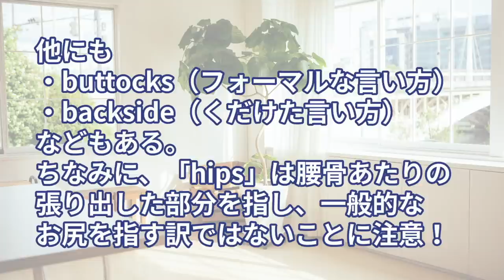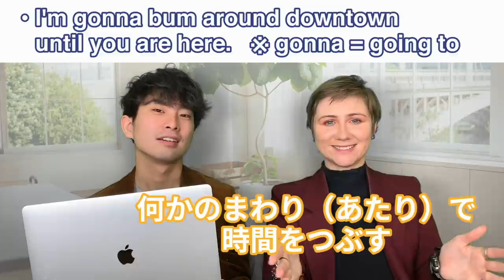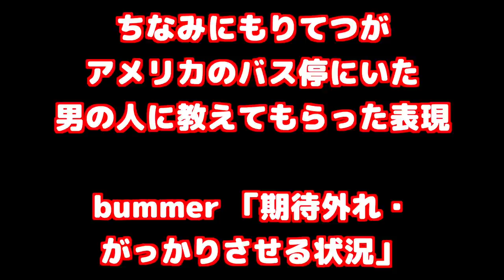【多義語bumの使い方】類語やスラングを紹介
大串先生とカイラがbumの使い方を紹介。イギリス英語のスラングもあったので、アメリカ英語に関してもりてつが字幕解説しました。

オタクを英語で言うと？

クラウドファンディング